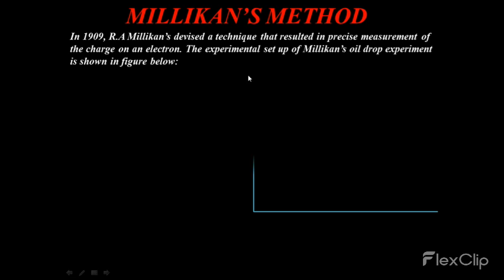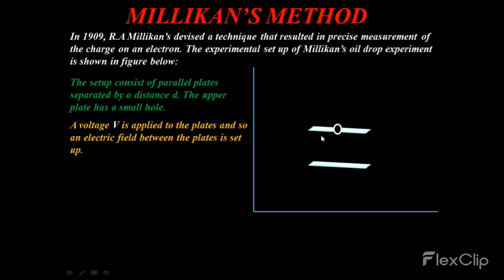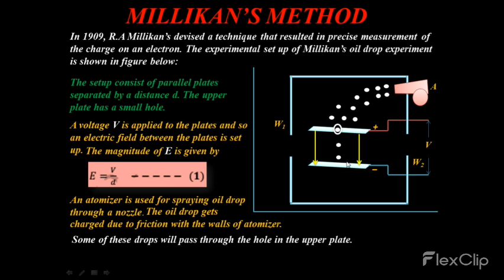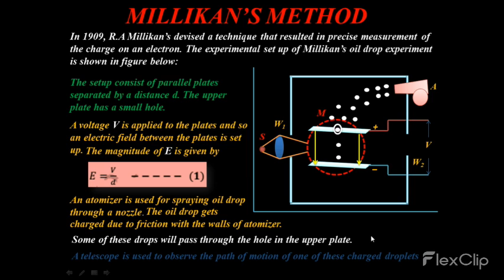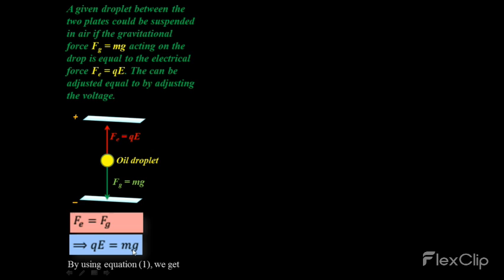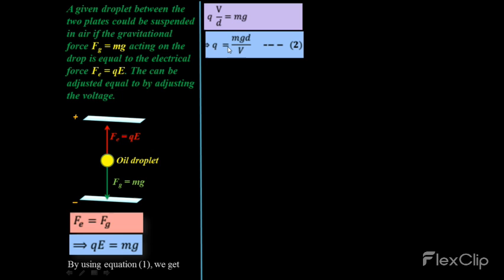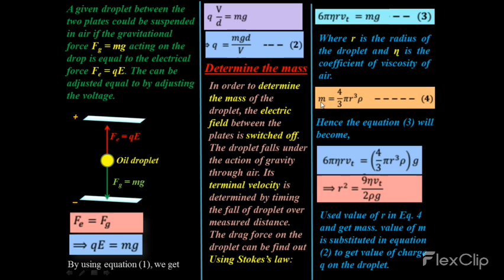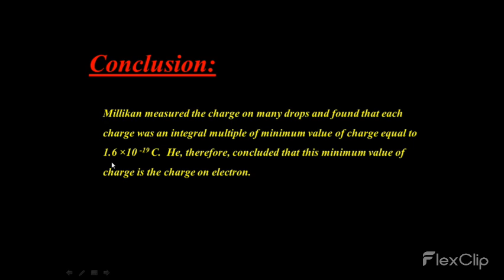MILLIKAN’S METHOD || Electrostatic || FSc Physics